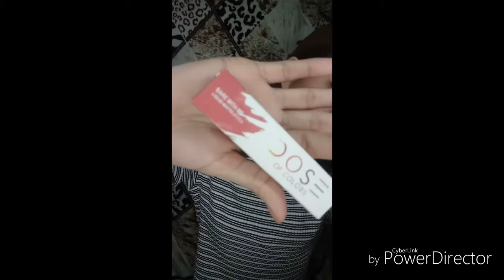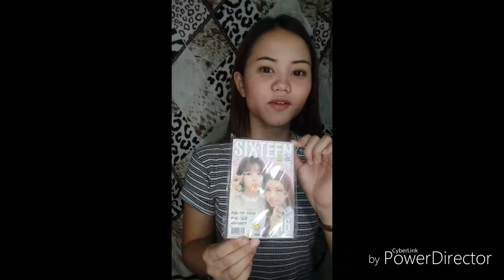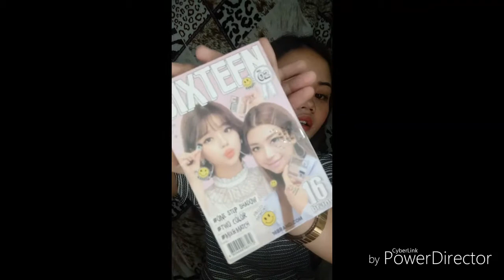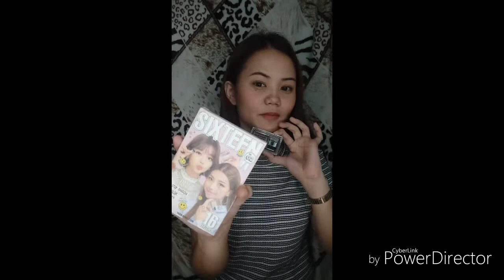AFFORDAHAUL (Miniso & Shopee Haul) | Cham Q.